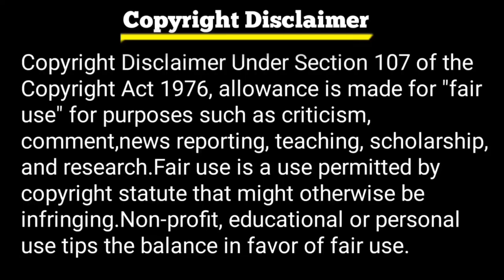TRS MLA Babu Mohan OverAction on Pragathi Nivedana Sabha || Telangana News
Thanks For Choosing This Video 🤝